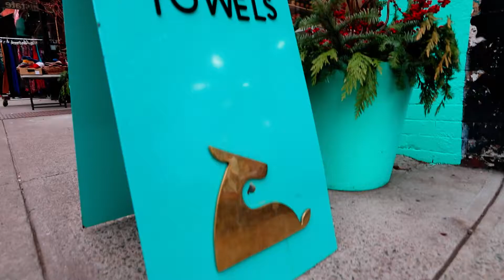Kolonya Carre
video by Olsi Beci